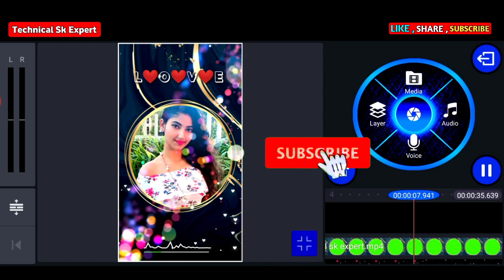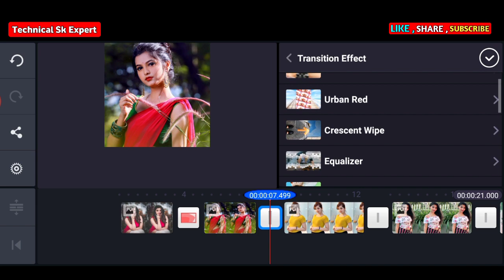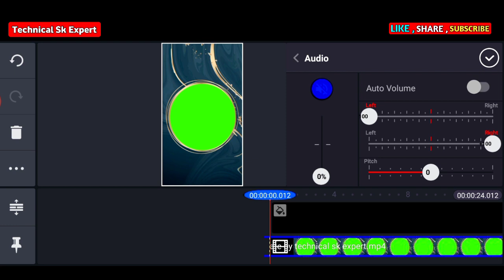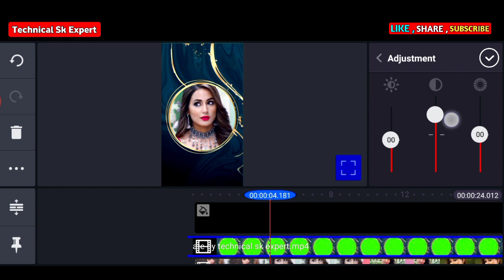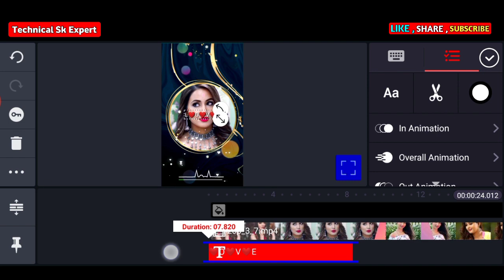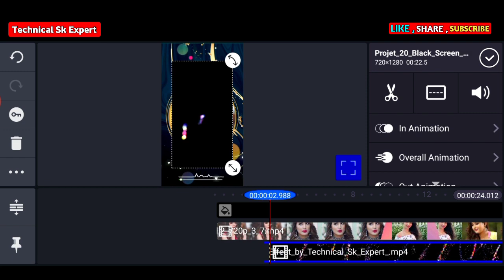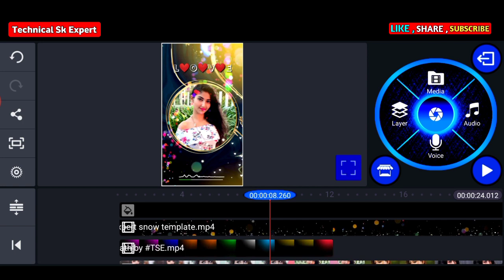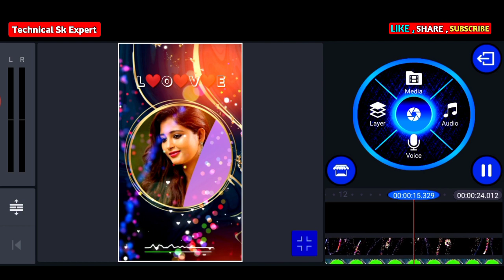New Whatsapp status video editing kinemaster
Hello Friends अगर आप सभी को हमारी Template या Metrial को डाउनलोड करने में कोई भी परेशानी हो रही है तो इस वीडियो को जरूर देखें इस वीडियो में मैंने बताया है कि कैसे आप हमारी टेंप्लेट को डाउनलोड कर सकते हैं।

How to create Awesome WhatsApp statu

2